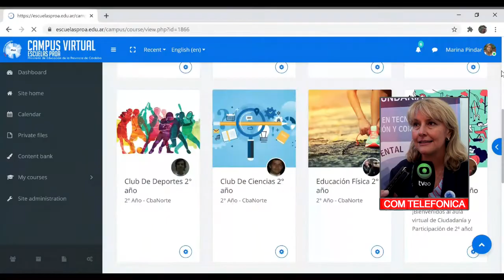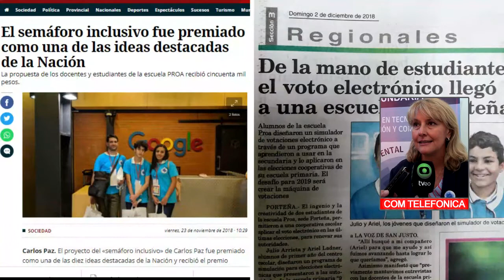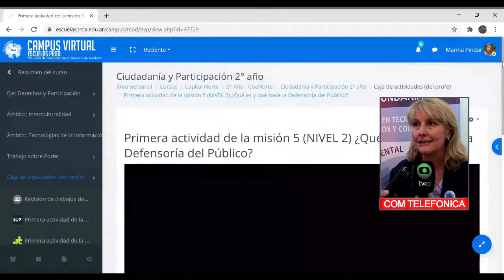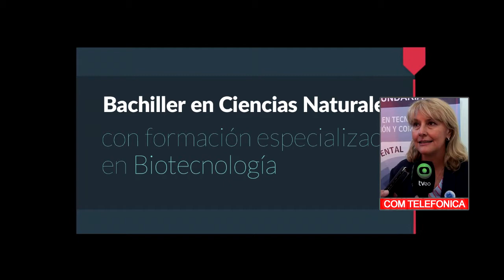PATRICIA BABELIS DIRECTORA DE ESCUELA PROA INTENSA Y VARIADA ACTIVIDAD